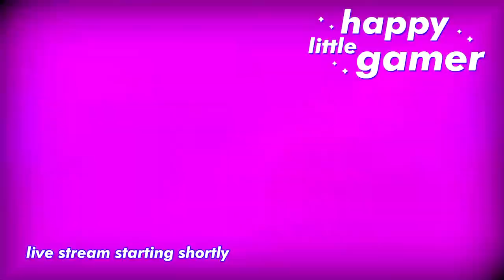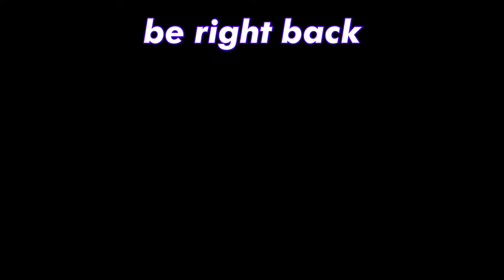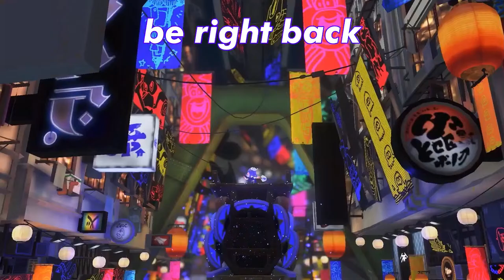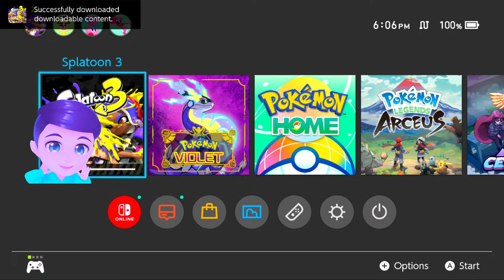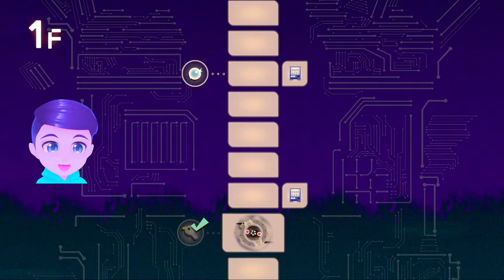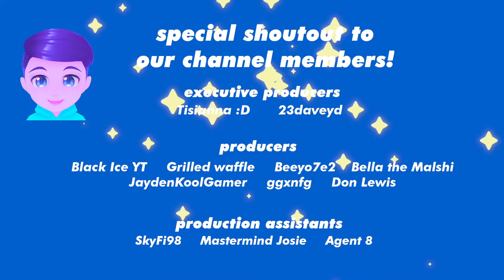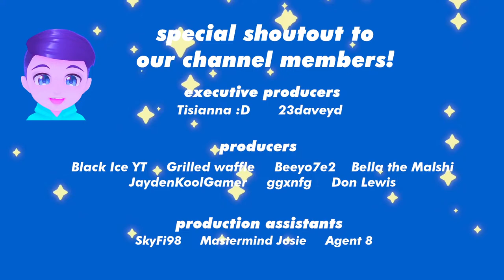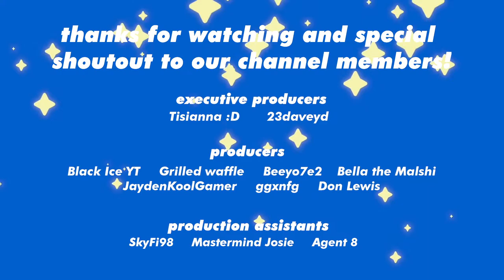🔴*NEW* MID-SEASON BALANCE UPDATE OUT + Undertow Rework! SPRINGFEST SNEAK PEEK! SPLATOON 3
Poolcode: happylittlegamer

🌈Buying the Splatoon 3 DLC Expansion Pass? Or other new games, hardware, merch, manga or renewing your Switch Online?

🌈Want to start streaming or YouTube? This Amazon shop has all the gear I've personally used and recommend.

2ND CHANNEL - Happy Little Gamer PLUS for FORNITE and OVERWATCH, less wholesome games, but the same non-toxic rainbow and sunshine vibes

INTRO MUSIC
Krayzius & Brainstorm - Virtual Boy

0:00 Intro - Starting Soon
3:25 Stream